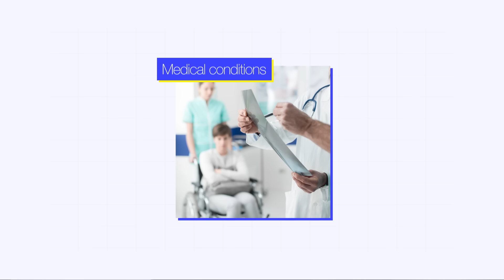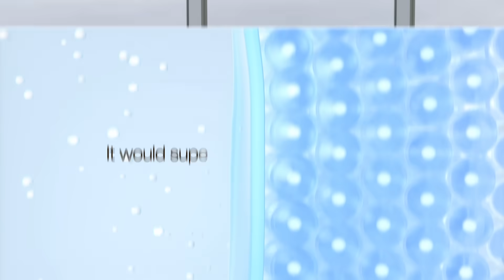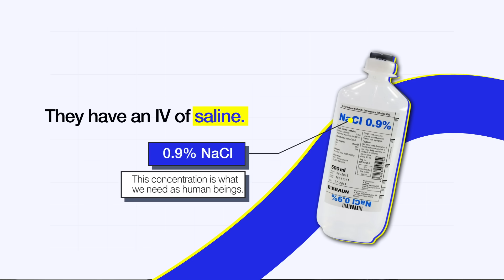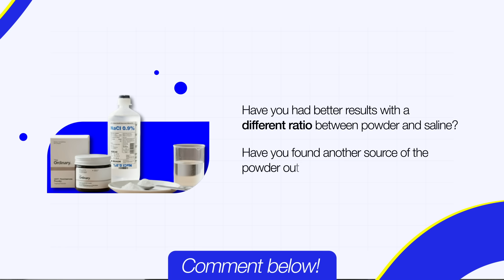Can $10 Hack beat $200 skincare? | Science-Backed Recipe / Method?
What if you could make a skincare product at home for under $10 that performs better than luxury creams worth hundreds? Sounds impossible but it isn't. In this video, I reveal a simple, science-backed formula that could completely change how you think about skincare. It involves a powerful molecule your body already knows; one that fuels cellular energy, supports repair, and could be the secret behind firmer, brighter, younger-looking skin. You'll also discover how its lesser-known cousin, found in nearly every "miracle" serum, might be hiding its full potential in plain sight.
But here's the catch: most people trying DIY skincare make one critical mistake that can actually damage their skin cells. I'll show you exactly what that is, why concentration matters more than you think, and what medical professionals use instead of water. Stay till the end and I'll walk you through the exact ingredient, where to source it, the precise mixing method, and what my patients do differently for even more dramatic results. No gimmicks. No brand promotion. Just real science and results you can see and feel.

Please note that there's a slight error in the video, you can use just niacinamide also with pure water and create the right concentration to be isotonic also.

Join my skool group where I teach topics like this multiple times a week live to both professionals and public with a very large netflix-style catlog of past teaching. We even help members go through treatments, weight loss journeys, diet improvements, health improvements and much more

Click here to get myself supervising your entire skincare for life with any of the products mentioned in the video or see me for treatment that is cosmetic, disease or longevity-related, including skincare prescriptions

Single Best Home Anti-Aging Device ($10):

 •       • Single Best Home Anti-Aging Device (Scient...

How To Remove Every Wrinkle:

 •       • Face Testosterone Removes ALL Wrinkles: Br...

Dr. Abs
xx